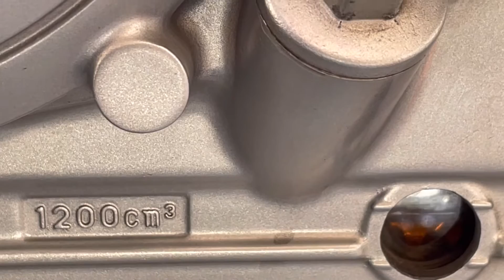【せろ旅】セローのオイル交換を簡単に解説するよ♪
バイクのオイル交換ってショップに頼むと意外と金額がかかりますよね。
ほとんどのライダーは自分で行っていると思いますが、まだ自分でオイル交換をしたことは無いが、興味があるライダーのために、少しでも参考になればと思い動画にしてみました。
この動画でオイル交換をご自身でやってみてはいかがでしょうか、意外と簡単ですよ♪
ただし、あくまでも自己責任でお願いします

少しでもご参考になれば幸いです。